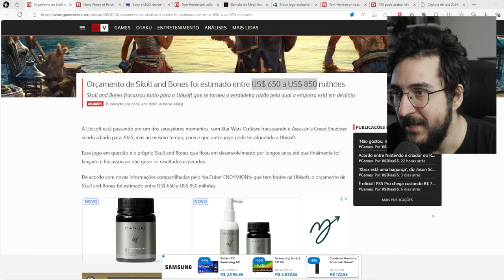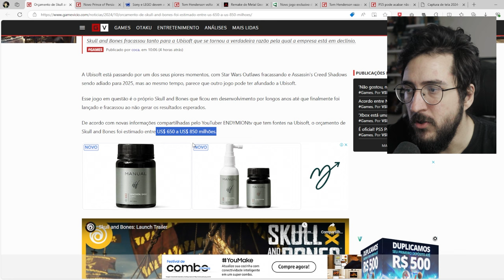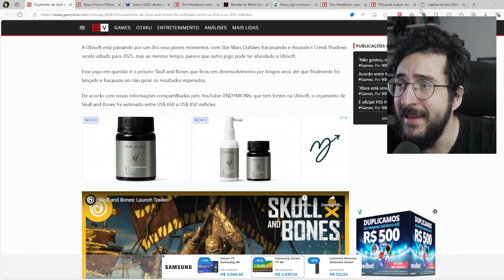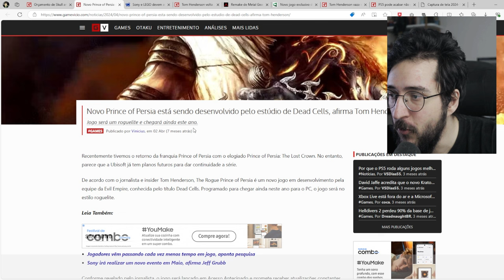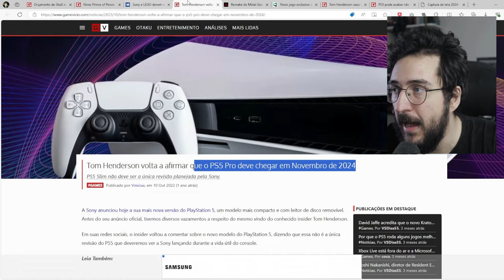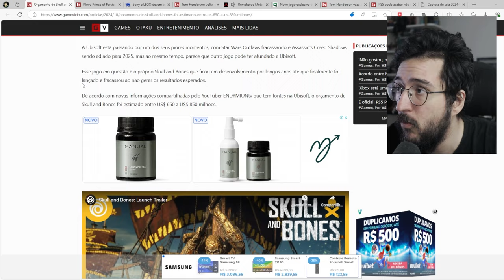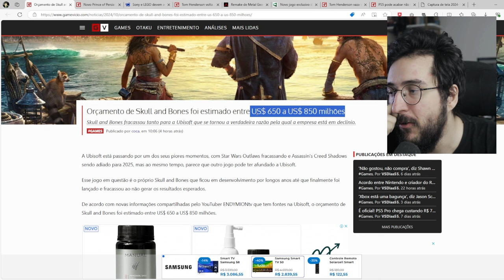Skull and Bones GASTOU TUDO ISSO pra ser FEITO? O maior FLOP de TODOS?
Skull and Bones flopou tanto assim?

➤ PSN: hadessama94